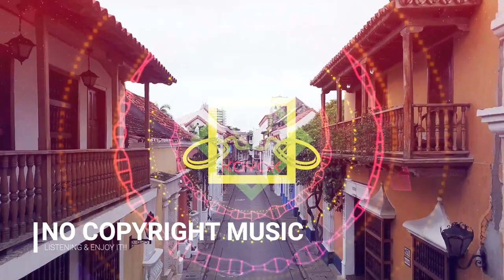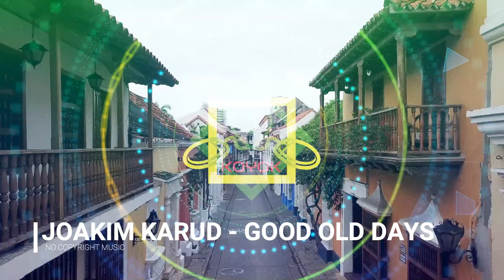JOAKIM KARUD - GOOD OLD DAYS - No Copyright Music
Video Information :
Videographer: Enrique Hoyos
Video : Historical Houses Of Cartagena In Colombia
Video by Enrique Hoyos from Pexels